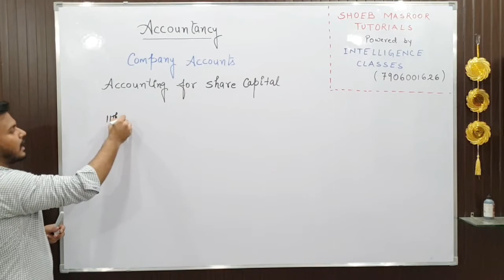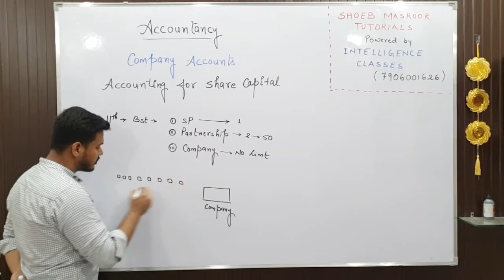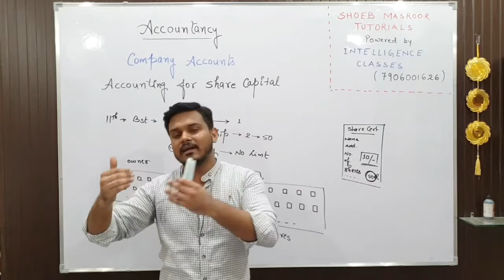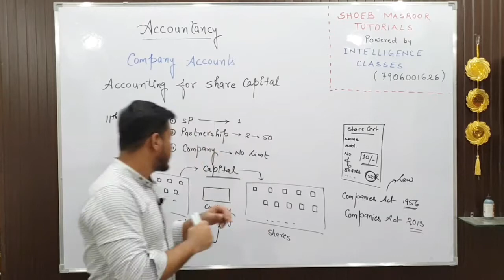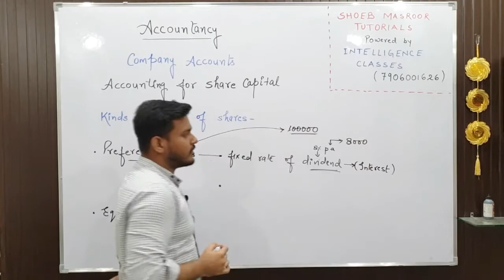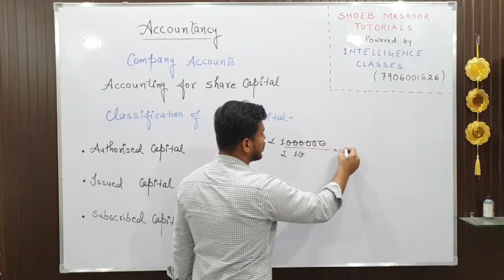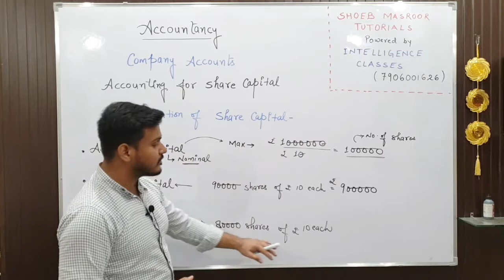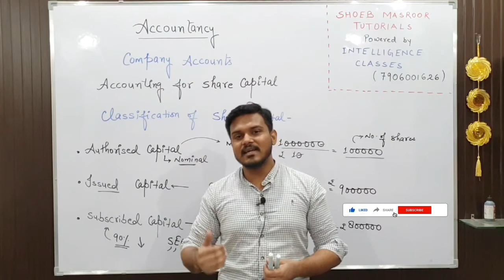Introduction | Accounting for Share Capital | Issue of Shares - Class 12th ACCOUNTANCY- Part 1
Introduction to Company Accounts is discussed in the lecture.

Company Accounts
Accounting for Companies
Share capital
share holders